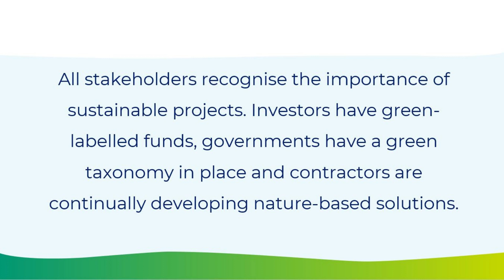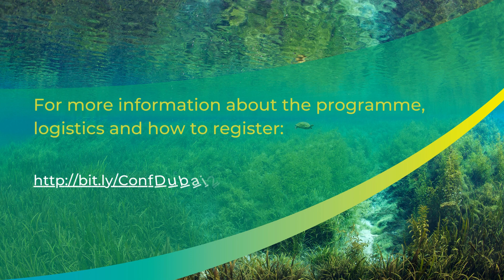Register now for the IADC conference on Sustainable Financing, Dubai, 9 Feb 2023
Have you not yet registered for the IADC conference Financing Sustainable Marine and Freshwater Infrastructure on 9 February 2023 in Dubai? Then wait no longer and do this now!

The programme is now largely set and speakers have been confirmed. Professionals in the fast changing world of finance, dredging or related sectors, do not want to miss this event.

All stakeholders recognise the importance of sustainable projects. Investors have green-labelled funds, governments have a green taxonomy in place and contractors are continually developing nature-based solutions. Everyone it would appear is committed to sustainability, however parties face difficulties in bringing it all together in executing projects. How then can parties break the deadlock in the funding of sustainable projects?

The focus of the conference will address who needs to do what and what is needed to break this deadlock. The event aims to recognise the different obstacles experienced by different stakeholders. By having interactive discussions among stakeholders and audience based on four eye-catching marine infrastructure projects, potential solutions to overcome these hurdles will be identified. The final result will be a prioritised list of activities to break down the obstacles.

Network opportunities
Face-to-face social contact is invaluable. Therefore, all delegates are welcome at our pre-conference evening “meet and greet” on Wednesday 8 February to connect with fellow professionals and expand your network. Also, throughout the conference, a networking area for delegates will be available.